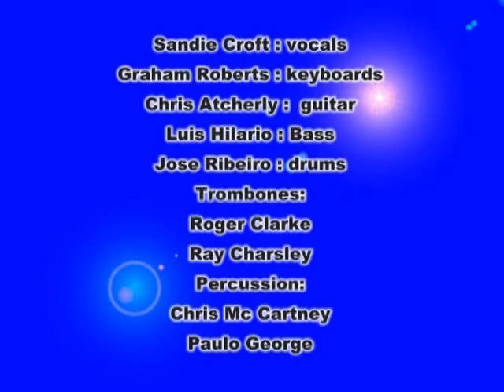If You Think I'm Sexy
Excerpt from the annual charity show at the Centro Cultural Lagos. In aid of the fireman and ambulance men.